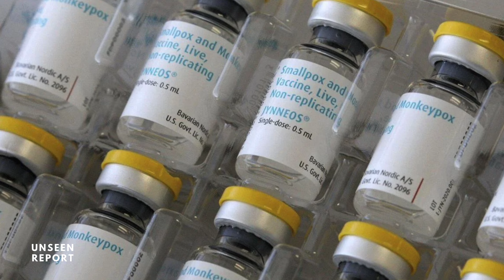MPOX 2024 WARNING! - New Clade 1b Variant Spreading Rapidly. Be Prepared!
Bitcoin
bc1q4dzzqs6w8grn45wwus8s6nntrmc8jf9k0pl8jw

ETH
0x90bc6d7b2251BA86bBa86C2655B6257f972f3583

LTC
ltc1qewnvglrllxyx6ruarf0lud5qutdp4q8lkutfjv

Many of us have been watching the spread of a deadly new strain of Monkeypox for quite some time, and now it appears that this crisis is about to reach a boiling point.   For those that are not familiar, a “public health emergency of international concern” is the highest level of alert that the WHO issues.  For example, in January 2020 a “public health emergency of international concern” was declared when COVID started to spread like wildfire inside China.

So could we now be on the verge of the next great global health scare?

The UK is preparing for potential cases of a new strain of mpox after outbreaks of the virus were declared a global emergency by the World Health Organisation.

The strain, known as clade 1b, emerged in the Democratic Republic of Congo, with more than 17,000 cases and 571 deaths in Africa this year, according to the WHO, which exceeds last year's total.

Scientists from the Africa Centres for Disease Control and Prevention report 96% of all cases and deaths have been in DR Congo.
There are currently no cases of the virus in the UK, the UK Health Security Agency (UKHSA) hs said, and its deputy director Dr Meera Chand claims the risk "is currently considered low". Do you remember when they classed COVID 19 risk as low, and look how that turned out.

"However, planning is under way to prepare for any cases that we might see in the UK," she added.

"This includes ensuring that clinicians are aware and able to recognise cases promptly, that rapid testing is available, and that protocols are developed for the safe clinical care of people who have the infection and the prevention of onward transmission."

Mpox, previously known as monkeypox, is passed on through close physical contact and symptoms include a high temperature, headache, muscle aches, backache and a rash.
Dr Jean Kaseya, the director general of Africa Centres for Diseases Control and Prevention, said there are cases in 16 countries in Africa.

"For the first time, we have countries like Ivory Coast, Kenya, Rwanda and Uganda reporting cases," he told Sky News.
"We took our responsibility to say we need to declare this public health emergency… to better protect and support our countries."
He added WHO declared an emergency as it considers the strain is "potentially the outbreak that can become a pandemic".

In 2023 and up to July 31 this year, 286 cases were reported in the UK.

Of these, 269 were in England - with 116 patients presumed to have caught the virus in the UK and 82 outside of the country.
Before the spring of 2022, UK cases were usually associated with travel to or from countries where mpox is endemic, particularly in western or central Africa.

But in May that year, there was a large outbreak in the UK, mostly in men who are gay, bisexual or have sex with other men.
A vaccination programme was launched in the UK in the summer of 2022 and closed the following July. monkeypox global elite selling stocks shares zuckerberg buffett elon musk amazon founder

In 2022, very few children got infected.
But this time around lots of children are getting infected.

There had been hope that this outbreak could be confined to the Democratic Republic of Congo, but that didn’t happen.
At this point, confirmed cases have been detected in four nations that directly border the Democratic Republic of Congo…
The WHO said the virus has now ‘spread to previously unaffected provinces.’

In the past month, at least 50 Mpox cases have been reported in four other countries bordering the DRC – countries that have not experienced the virus before.

They include Burundi, Kenya, Rwanda and Uganda.

The genie is out of the bottle. Be aware, be prepared, stay safe. For the latest updates on this developing situation become a member of the Unseen Report by clicking join under this video or from the link in the comments section.